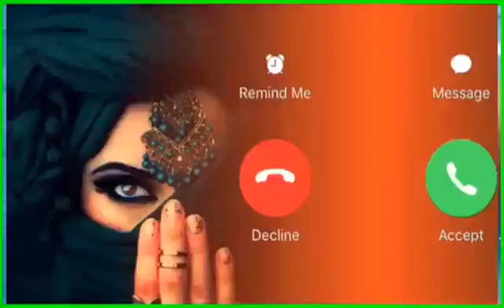Ringtone | Ringtone hindi | Ringtone Song | Ringtone 2021